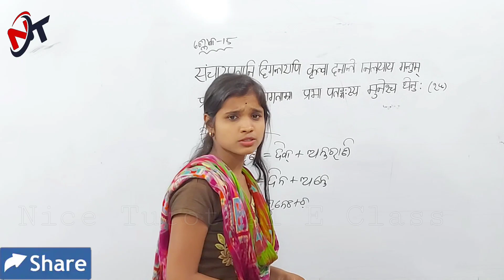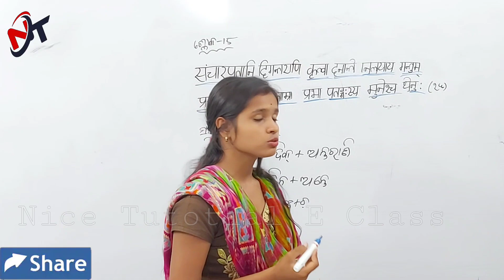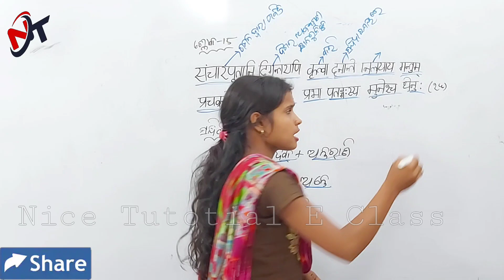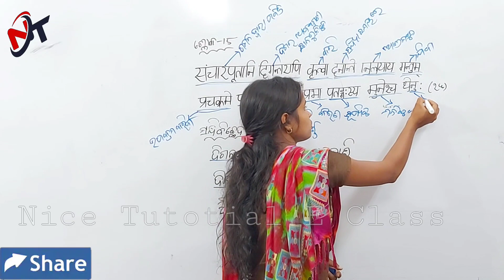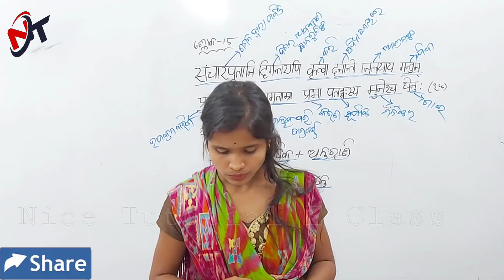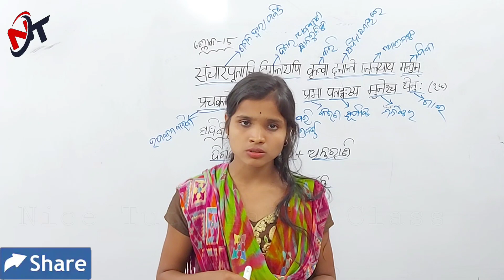रघुवंशम्​ || ରଘୁବଂଶମ୍​ || Raghuvansham || +2 2nd Year Sanskrit || ଶ୍ଲୋକ 15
+2 2nd Year Arts Sanskrit  Classes In Odia

ସଂସ୍କୃତ
ପ୍ରଥମ ସର୍ଗ
रघुवंशम्​ ରଘୁବଂଶମ୍​  Raghuvansha​m
କବି - କାଳିଦାସ
ଶ୍ଲୋକ - 15